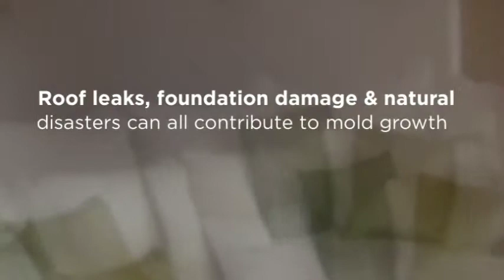Spencerport NY Mold Remediation - Professional Grade Cleani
Lehigh & Northampton Counties, PA
Orleans, Monroe & Genesee Counties in NY